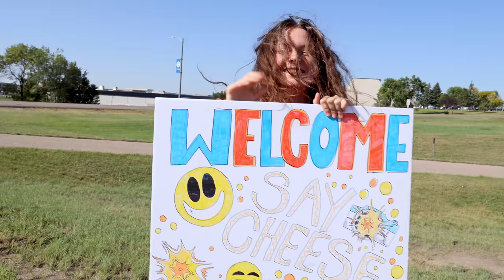University of Mary Welcome Week 2021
University of Mary Welcome Week 2021 - Move-In, the Wheat Ceremony, and the Starlight Social. Welcoming our incoming students to LifeatMary!

The University of Mary exists to serve the religious, academic and cultural needs of the people in this region and beyond. It takes its tone from the commitment of the Sisters of Annunciation Monastery. These Sisters founded the University in 1959 and continue to sponsor it today. It is Christian, it is Catholic, and it is Benedictine.
umary.edu